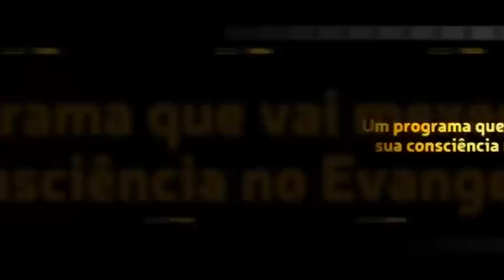Caio responde sobre o ensino diabólico que diz que crente verdadeiro não não sofre.